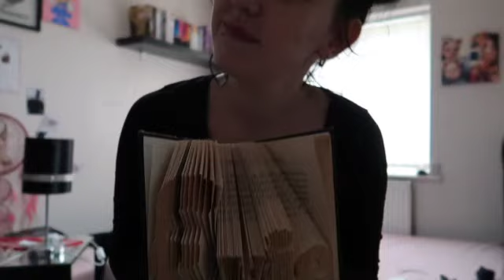Lockdown Makeover (Room Edition) D.I.T.L | Evelyn Cowell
Whatsss uppp my Bambinos!!
Lockdown has got us all tearing our hair out,
It has with me anyways so I have decided that to give my room a lockdown makeover.
I hated the way it was before so like I always say if you don't like something change it.

My fairy lights are all from home bargains (my fave shop)
same goes for my black shelves

Love you all stay safe stay well!